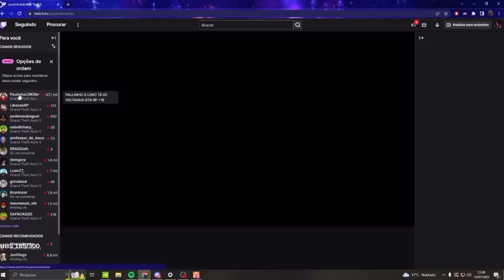PAULINHO GOVERNADOR MOSTROU SUA NOVA CASA BRANCA! 🇧🇷😂